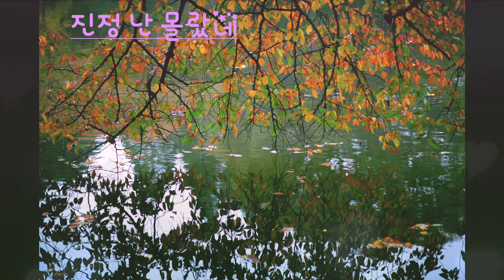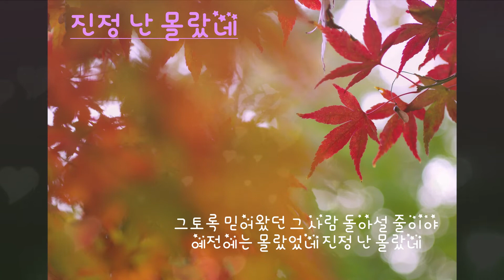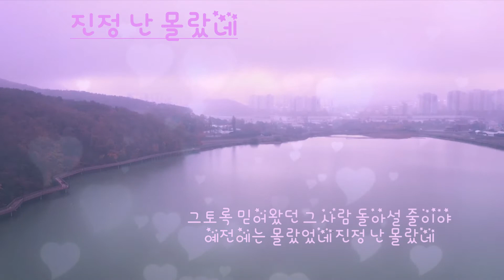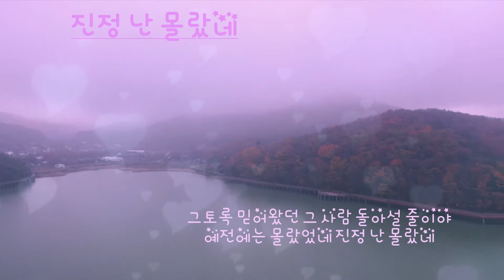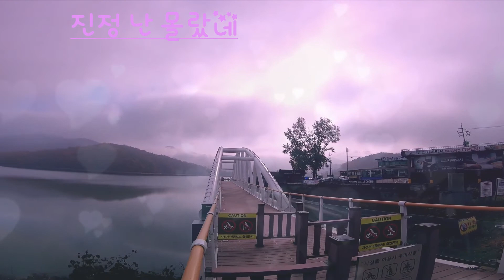[커버송 ] 진정 난 몰랐네 I 해바 & Siriyang